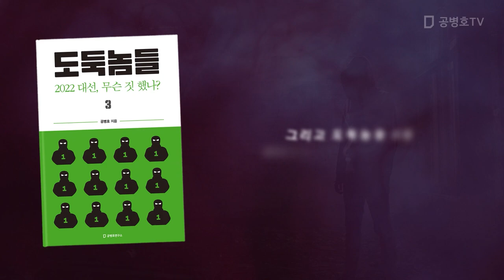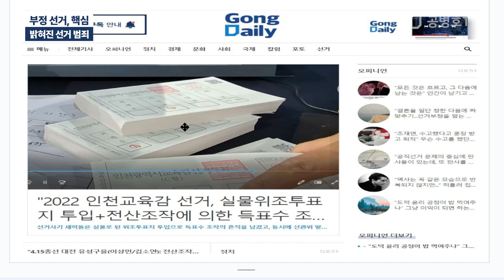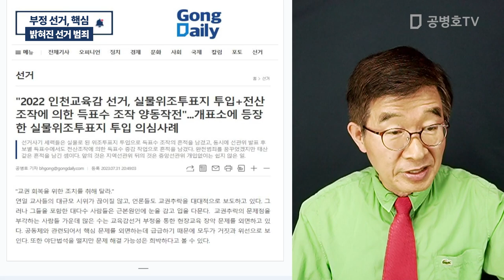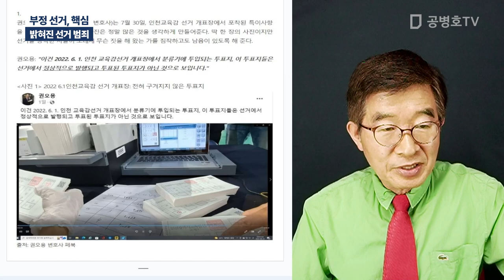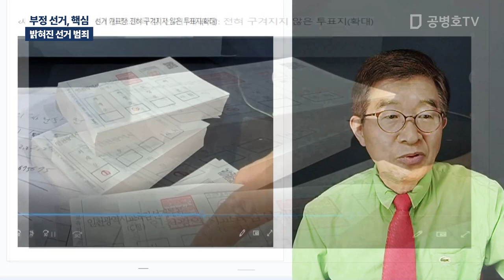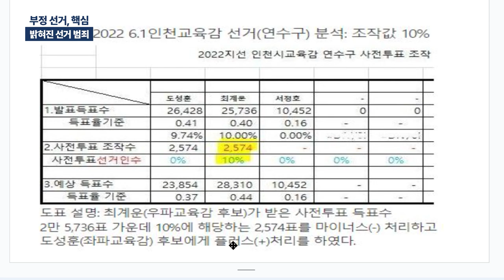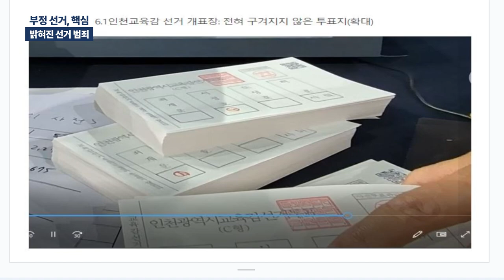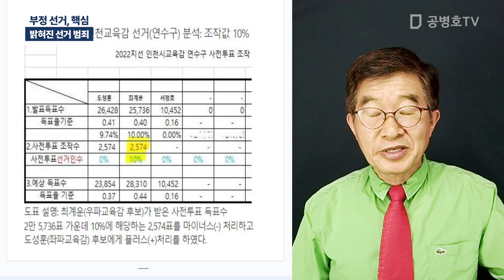부정 선거, 핵심 / 밝혀진 선거 범죄 [공병호TV]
q[ 공병호TV 후원 방법 ]
* Youtube 정기 후원하기 :

Bitcoin : 3MTW849AkP2ftLeSK2teZHMmzLu7Z83s9U